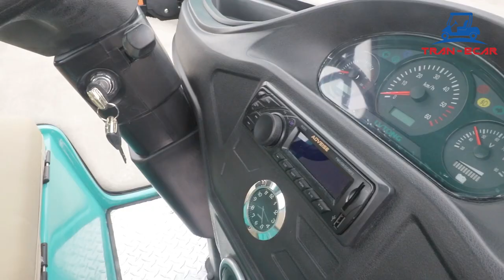Test sức mạnh xe điện chở hàng Lvtong LT-S2.B.HP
👉Ưu điểm sản phẩm
👉Tải trọng từ 800kg đến 1000kg.
👉Khả năng di chuyển vượt địa hình.
👉Vận tốc: 25km/h
👉Khả năng vận hành: 90KM
Xe điện chở hàng LT-S2.B.HP được trang bị hệ thống toyota controller giúp người dùng dễ dàng điều khiển hơn.
🔰Bạn có bất kì thắc mắc nào về xe điện hãy để lại câu hỏi bên dưới bài viết này Xe Điện Tran E-Car sẽ giải đáp cho bạn nhé.
Xe điện du lịch Tran E-Car
🏢 1019 Quốc Lộ 1A, P. Thới An, Q. 12, TPHCM